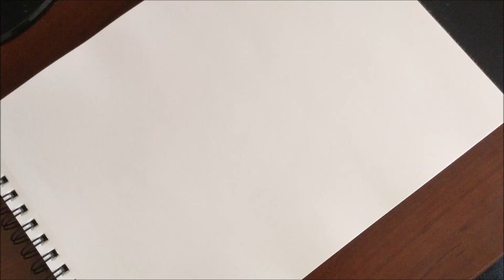Is That A Real Star???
Looks like that somepony decided to hang a fake star in front of her telescope.